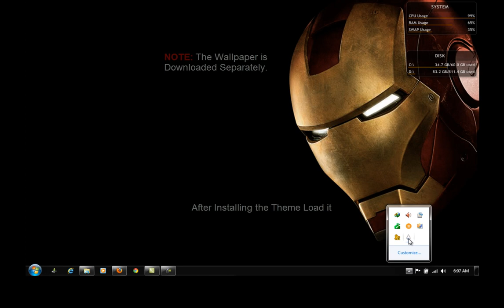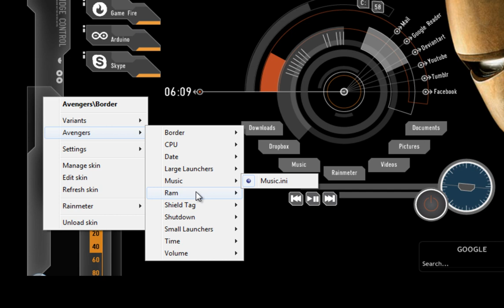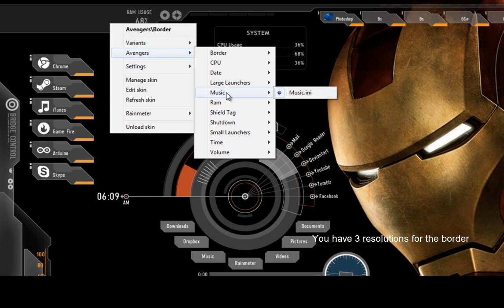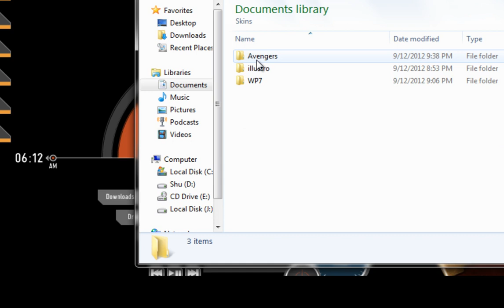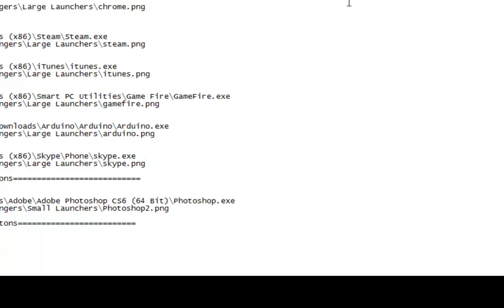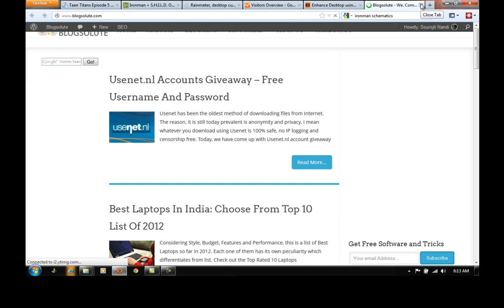Iron Man Rainmeter Theme Download and Demo Setup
Rainmeter Iron Man theme you will be able to get the feel of being in Tony Stark's Iron Man Armour. Compatible with Windows 7, XP and Windows 8.